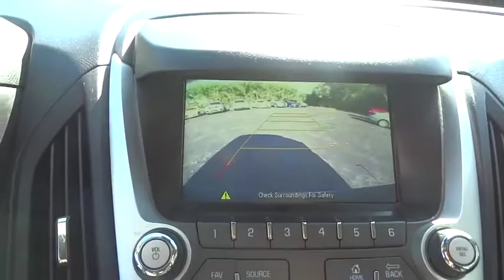2017 Chevrolet Equinox Elgin, St. Charles, Glendale Hts. Naperville, Aurora, IL 7572P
Patriot Blue Metallic Used 2017 Chevrolet Equinox available in Elgin, Illinois at McCue Chevrolet. Servicing the St. Charles, Glendale Hts. Naperville, Aurora, IL area.

McCue Chevrolet
2015 E Main St, St

Look at this 2017 Chevrolet Equinox LT. Its Automatic transmission and Gas I4 2.4/145 engine will keep you going. This Chevrolet Equinox features the following options: WHEELS, 17 (43.2 CM) ALUMINUM (STD), TRANSMISSION, 6-SPEED AUTOMATIC WITH OVERDRIVE (STD), TIRES, P225/65R17 ALL-SEASON, BLACKWALL (STD), STEERING WHEEL, LEATHER-WRAPPED with audio and cruise controls, SIDE BLIND ZONE ALERT, SEATS, HEATED DRIVER AND FRONT PASSENGER, SEATS, DELUXE FRONT BUCKET (STD), SEAT ADJUSTER FRONT, DRIVER 8-WAY POWER WITH POWER LUMBAR, REMOTE VEHICLE STARTER SYSTEM, and REAR PARK ASSIST. Test drive this vehicle at McCue Chevy, 2015 E. Main St, St. Charles, IL 60174.